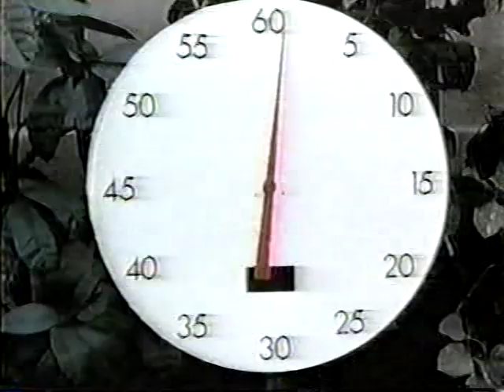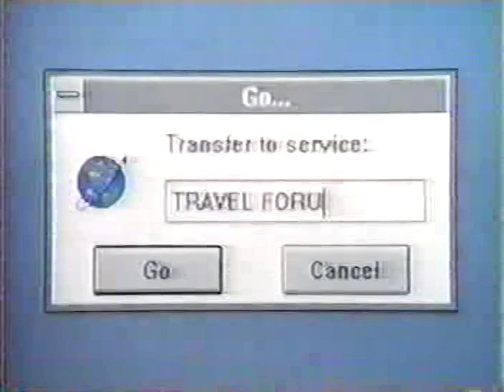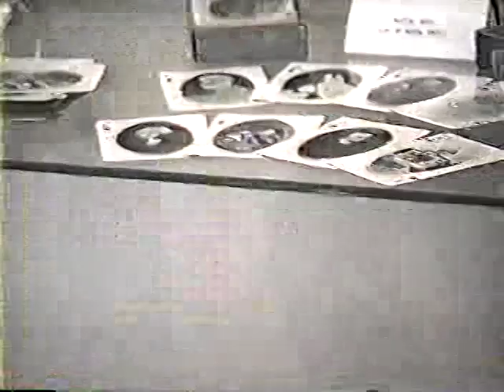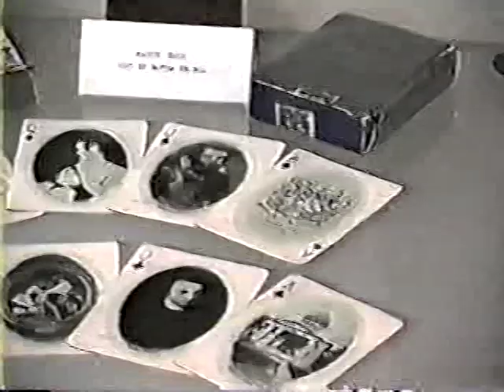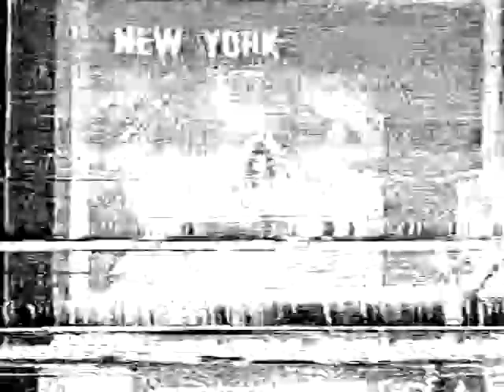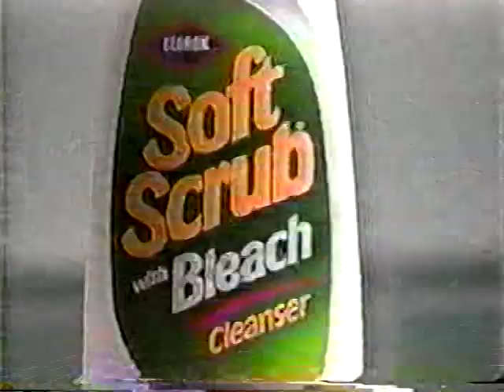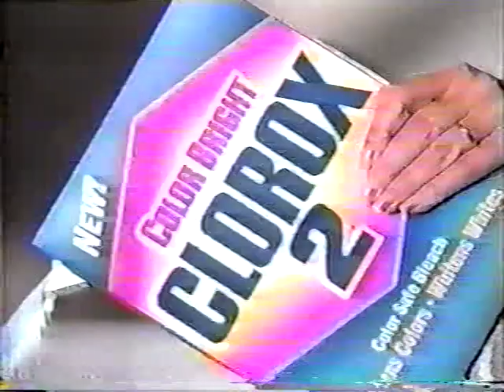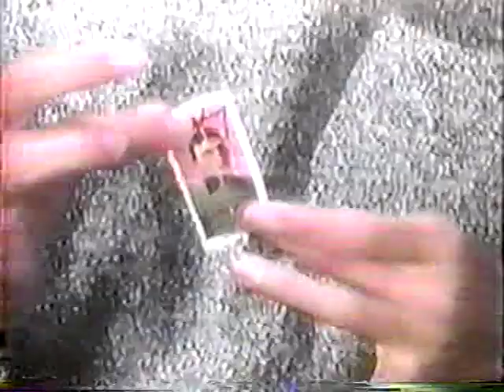VTS 01 2 Bill Bixie NBC The Magician illusion spikes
NBC    illusionist magician Bill Bixie AS the Magician    tv show seroes episodes   this episodes called Illusion Spikes     andre kole born again Christian illusionist  created  The Table Of Death  and he and Bill Bixbie and David Seth Kot Copperfield   Jewis      born again Christian illusionist  performed it also at Chrysler Hall in Norfolk Virgina then his CBS special  Escape From Alkatraze Hosted By Actress illusionist Ann Jillian